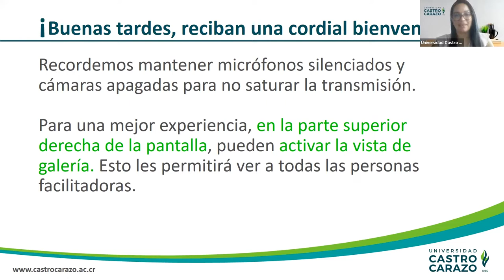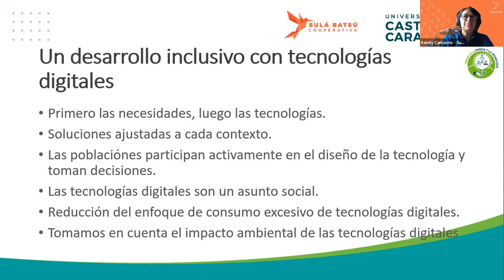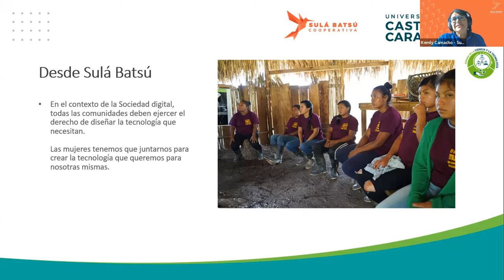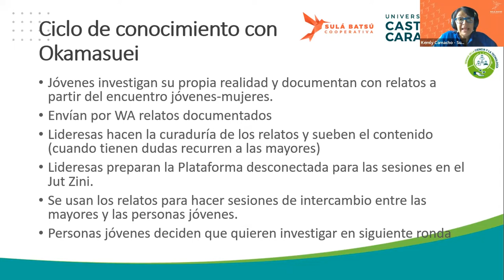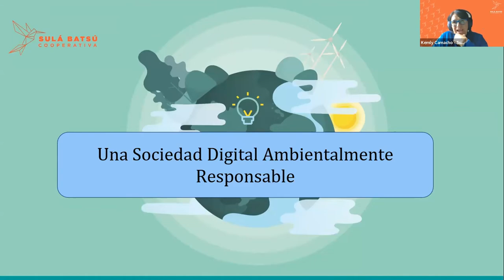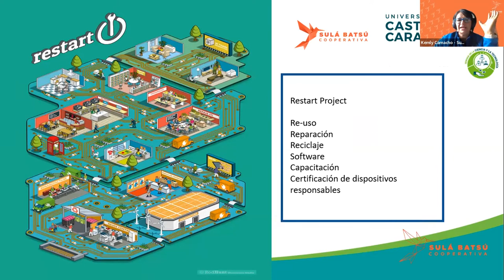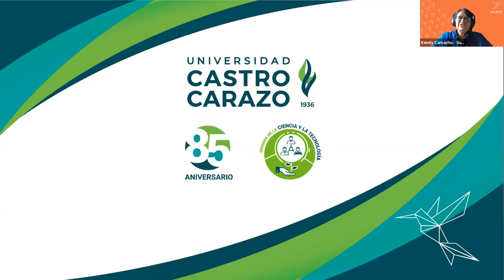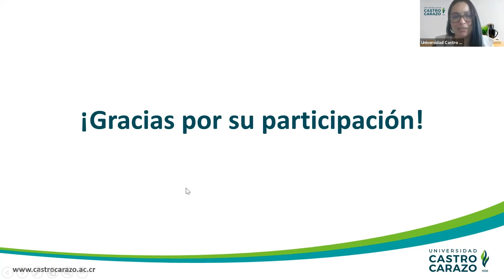¿Qué pueden hacer las tecnologías digitales en favor del desarrollo inclusivo?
En esta charla abordamos desde diferentes aristas, experiencias de trabajo desarrolladas en favor del uso y el despliegue de tecnologías digitales para un desarrollo más inclusivo.